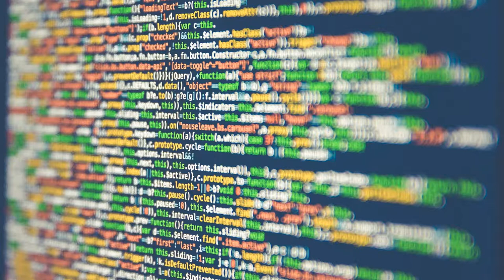Base II - Body Sensations : Techno from Toucan Music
Body Sensations begins on a melodic tip, blending rough techno rhythms with chilled, uplifting chords and synths.  Watch out for the soaring pads half way through the track.